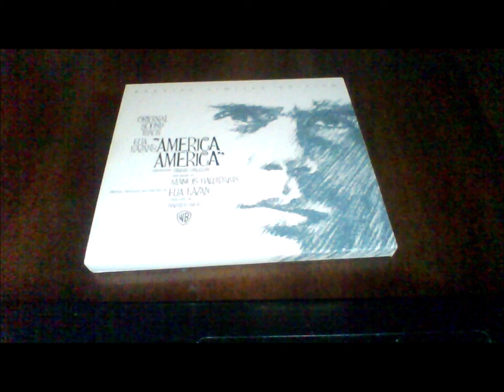03-Manos Hadjidakis-The dance of Vartan-America America (Original Sound Track)-Remastered